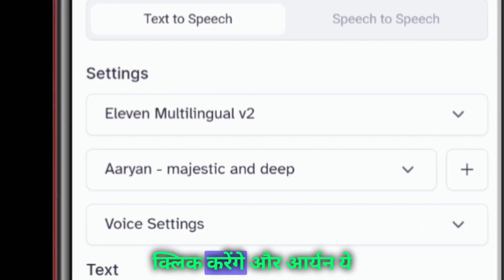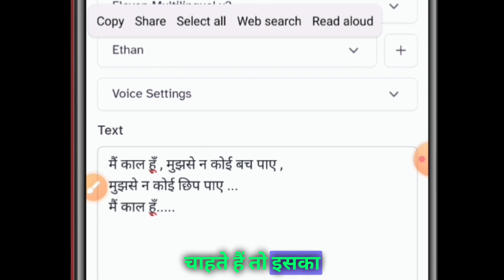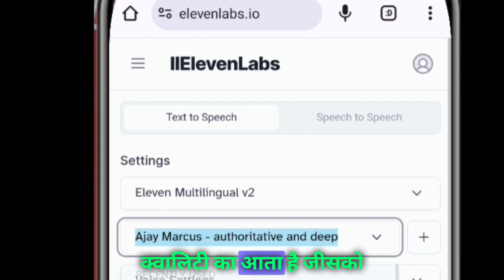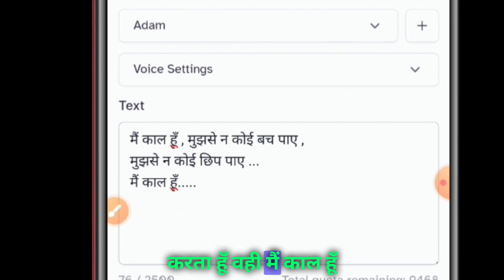Elevenlabs best voice character Explained |🧓🏿The Truth About elevenlabs best voice character Will Sh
Everything You Need to Know About elevenlabs best voice character,ai voice generator,ai voice generator app,ai voice generator bangla,ai voice generator for youtube,ai voice generator free,ai voice generator free hindi,ai voice generator text to speech,ai voiceover text to speech,best ai voice generator for free in 2024,best ai voice generator for youtube,eleven labs,eleven labs ai,how to make money on youtube,the top 10 best free ai voice generators 2023

Won't Believe The Latest From elevenlabs best voice character

Why Is elevenlabs best voice character So Popular Right Now?

The Truth About elevenlabs best voice character Will Shock You

The Untold Story of elevenlabs best voice character

What elevenlabs best voice character Can Teach You About Life

What's So Interesting About elevenlabs best voice character?

The Only elevenlabs best voice character Video You Need to Watch

When Did elevenlabs best voice character Get So Famous?

How Did elevenlabs best voice character Rise to the Top?

The Beginner's Guide to elevenlabs best voice character

The Insane Story Behind elevenlabs best voice character

How to Master elevenlabs best voice character

Elevenlabs best voice character Hacks That Everyone Should Know

How to Become a elevenlabs best voice character Expert

A Chat About elevenlabs best voice character

Elevenlabs best voice character For Beginners

You Won't Believe The Latest From elevenlabs best voice character